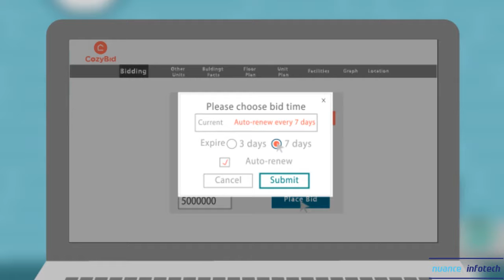Promotional Explainer Video Animation For Cozy Bid | After Effects 2D Animation | Nuance Infotech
Cozy Bid - Th Right Place. The Best Price